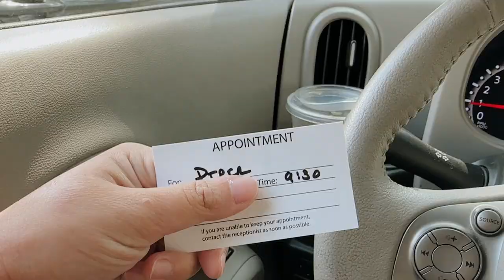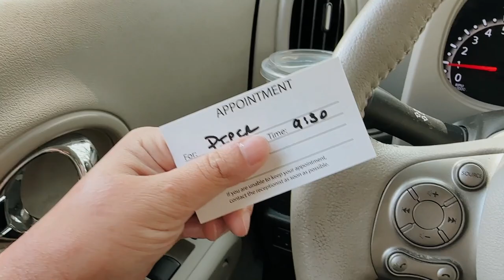my first weekend with my dog!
✩ my first weekend with my dog! In this vlog I take you along some of me and my pomsky puppy's adventures. I love my pomsky so much. Sorry this vlog is so short.

❥  Alex